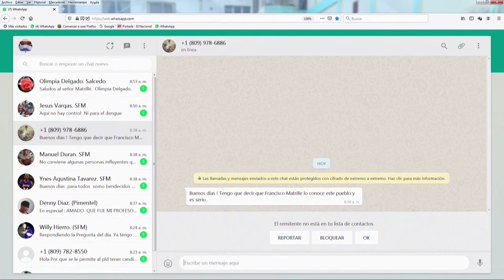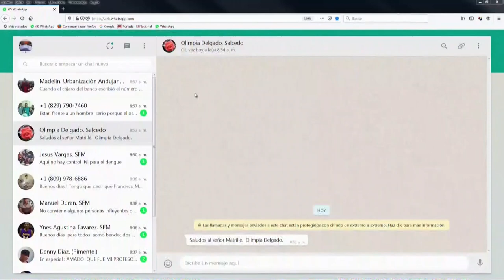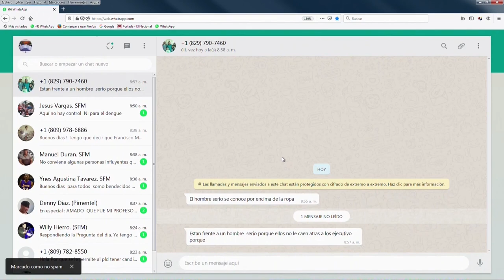Hay complicidad del Ministerio Publico con los ejecutivos de la Munné según ex-cajero de la compañia